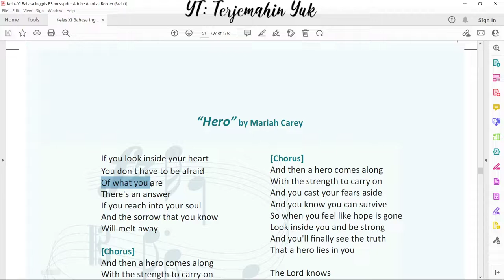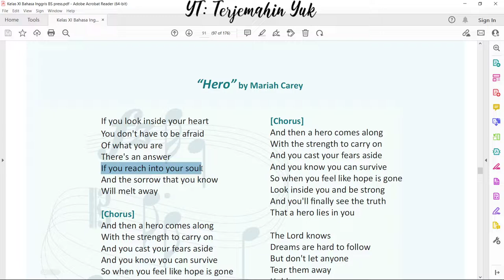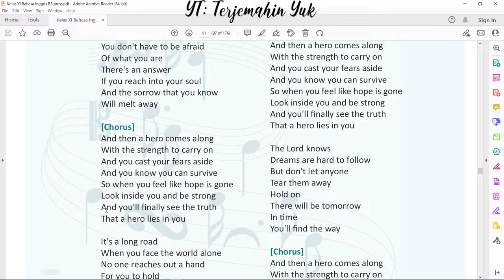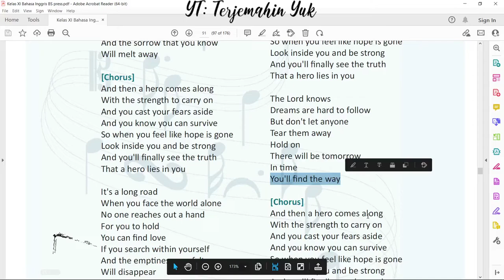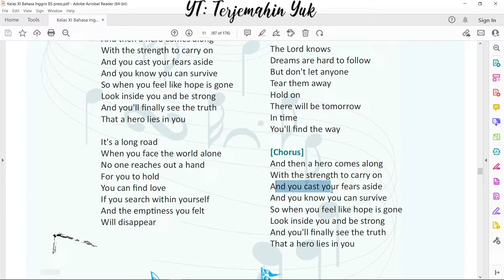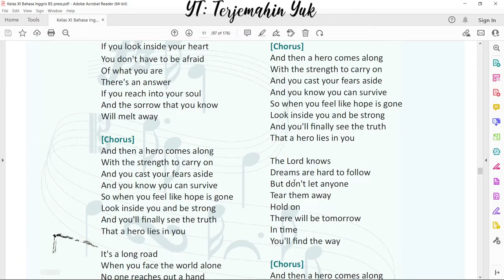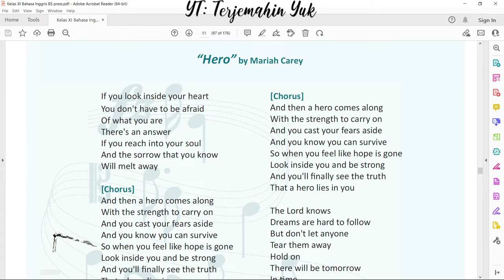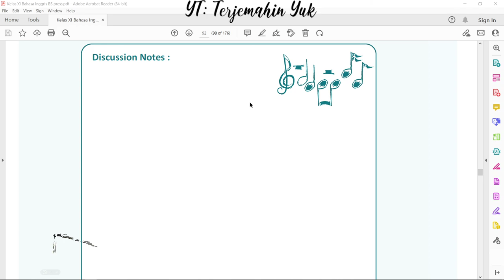Hal. 91-92 kelas 11 Terjemahan Buku Bahasa Inggris SMA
Pada video kali ini membahas atau mengulas sebuah lagu berjudul "Hero" by Mariah Carey.
Lagu Hero ini menyampaikan pesan bahwa setiap manusia itu adalah seorang pahlawan bagi dirinya sendiri dan orang-orang sekitarnya. Seorang Hero tidak boleh takut menghadapi kesulitan-kesulitan di dalam hidup yang bakal dihadapi oleh setiap manusia.
Menurut lagu ini, seseorang bisa menjadi hero jika dia bisa melihat ke dalam lubuk hatinya dan melihat ke dalam dirinya bahwa dirinya tersebut adalah seorang yang kuat dan mampu menghadapi kesulitan yang bakal dihadapinya kelak, sehingga kesedihan, kekhawatiran dan hal buruk lainnya dapat dia singkirkan.
Siapakah seorang Hero? Seorang hero adalah orang yang mampu mengorbankan dirinya untuk orang lain yang dicintainya.